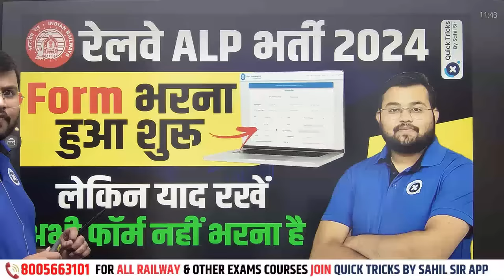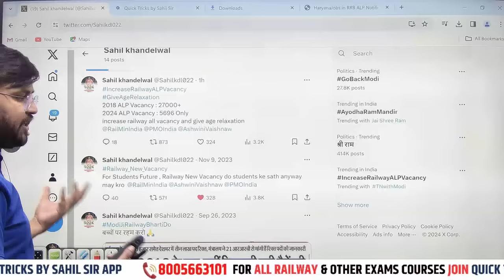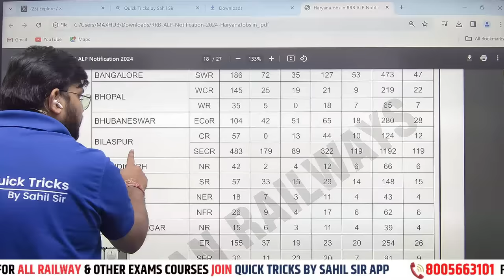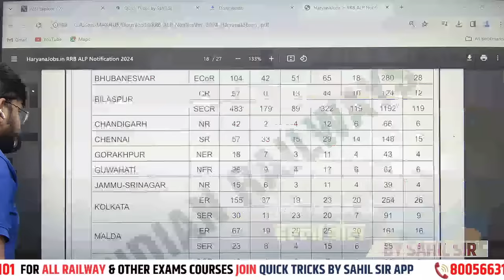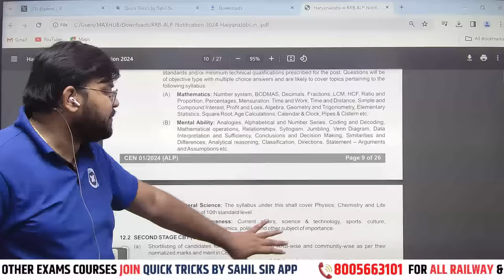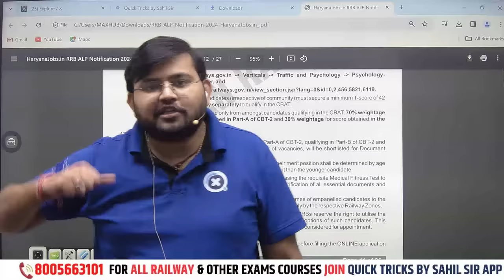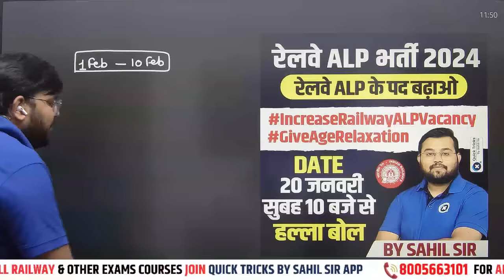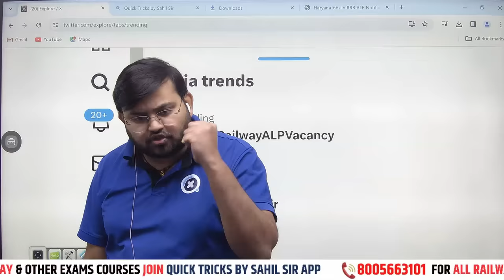Railway ALP New Vacancy 2024 | RRB ALP Form Fill Up 2024 Process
👉 Have Any Query? Ask Us.